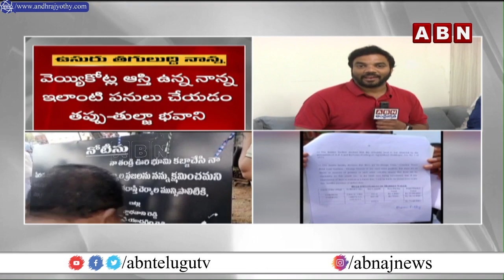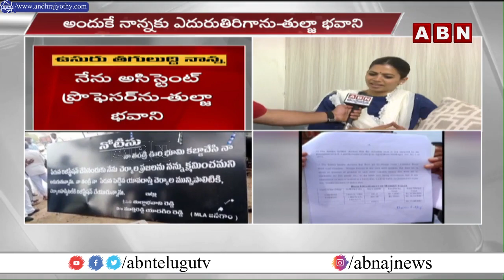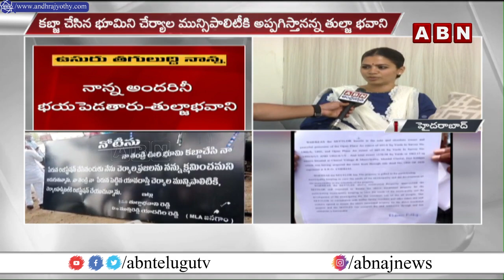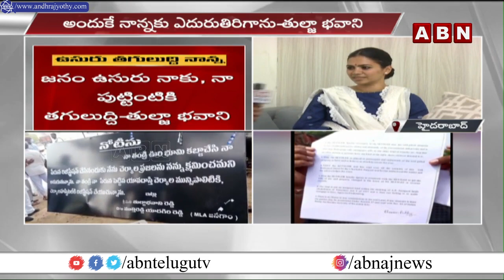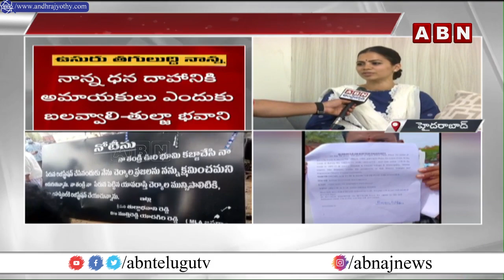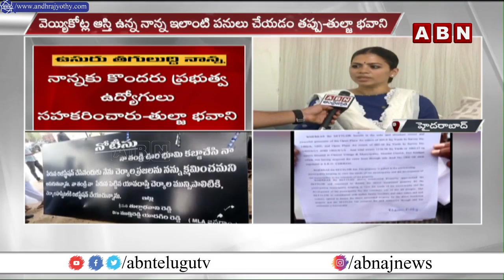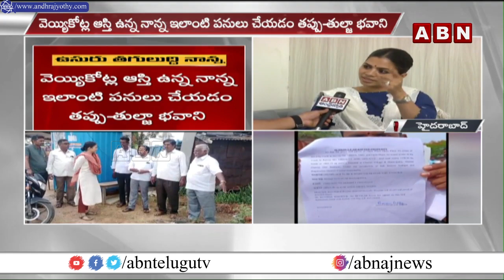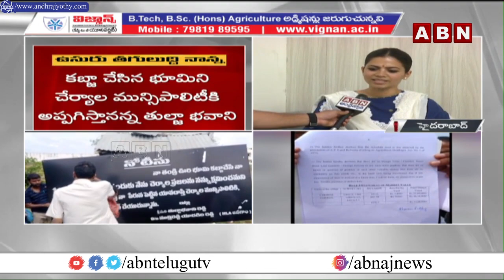ఎమ్మెల్యే ముత్తిరెడ్డి తుల్జాభవాని మధ్య పెరిగిన భూవివాదం | MLA Muthireddy | ABN Telugu